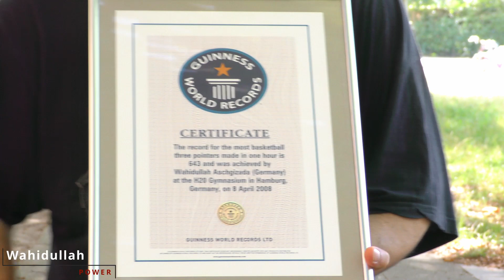Wahidullah power Basketball Training Tag 51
Basketball streetball outdoor Training